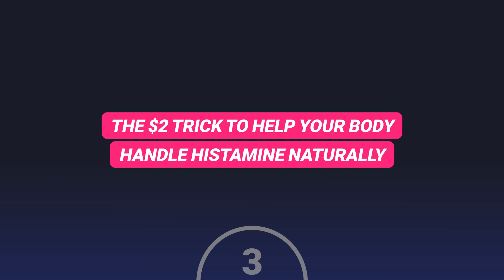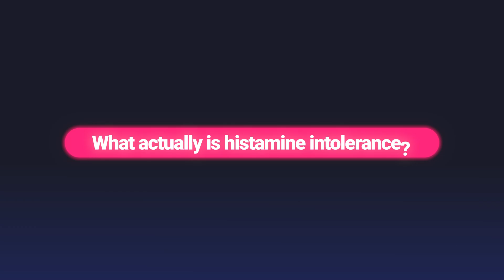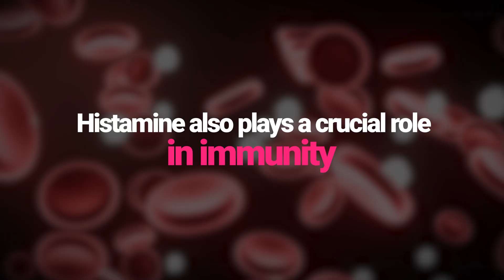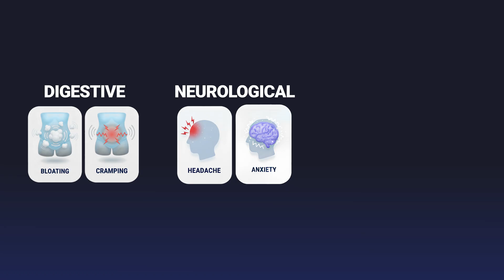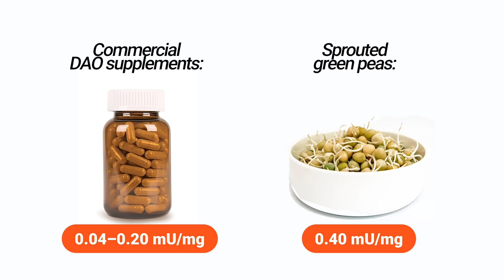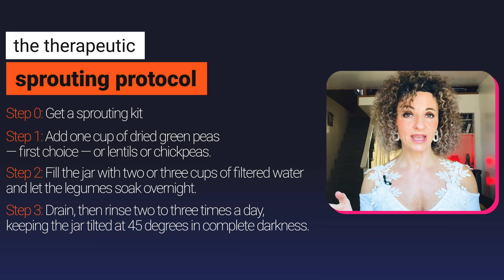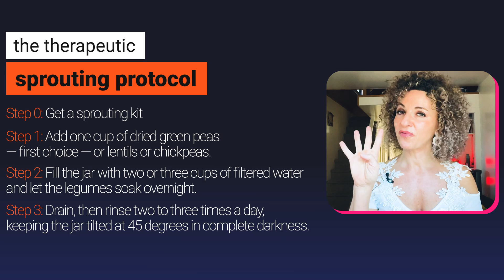Fermented Foods Making You Worse? It Might Be Histamine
Why “healthy” fermented foods might be making you feel worse — and how to fix it naturally.

Fermented foods are great for most people — but not for everyone.
Dr. Lucia Aronica explains how they can trigger histamine intolerance in sensitive individuals, and how a simple, evidence-based sprouting technique can boost your body’s natural DAO (diamine oxidase) enzyme — for just a few dollars a month.

🧰 Recommended Sprouting Kits
• Mason Jar + Stand (Quart)
• 2L Jar + Stand

🌱 Therapeutic Sprouting Protocol (Summary)
You’ll need: a mason-jar sprouting kit (jar + mesh lid + angled rack).
 1️⃣ Soak: Add 1 cup dried green peas (or lentils/chickpeas) and cover with 2–3× filtered water. Soak overnight.
 2️⃣ Rinse: Drain and rinse 2–3 times daily, keeping the jar tilted at ≈45° in complete darkness (a cupboard works perfectly).
 3️⃣ Grow: Continue 6–8 days until sprouts are pale and elongated.
 4️⃣ Blend: Each day, blend 1 cup of dark-grown sprouts into a smoothie, soup, or juice. Blending releases the DAO enzyme trapped inside cell walls.

CHAPTERS:
0:00:00 The Fermented Foods Problem
0:01:08 Understanding Histamine Intolerance
0:03:39 What is Histamine & Why It Matters
0:06:39 What Causes DAO Deficiency
0:08:09 The $2 Sprouting Solution
0:10:14 The Dark Growth Secret
0:11:13 Step-by-Step Sprouting Protocol
0:13:53 Wrap Up & Next Steps

📘 Free Resource
Download my free guide: Top 5 Kitchen Hacks to Unlock Your Food’s Epigenetic Superpowers